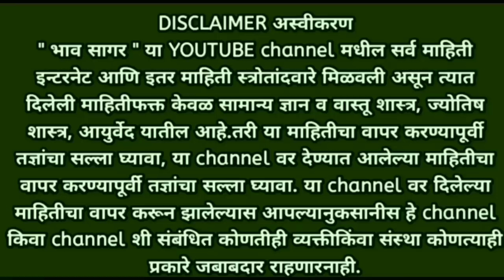जिथे दिसतील तेथे लगेच घ्या या ७ वस्तू नाहीतर नंतर पश्याताप कराल | marathi vastu shastra tips...